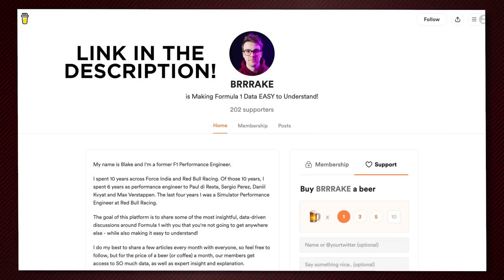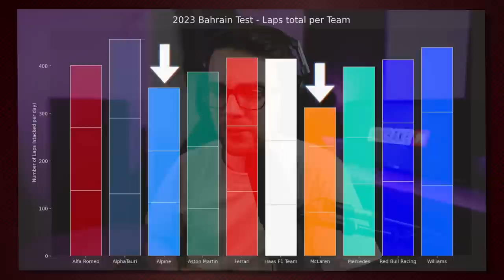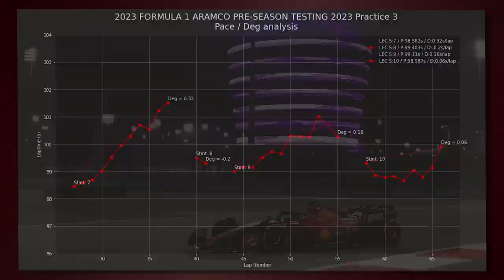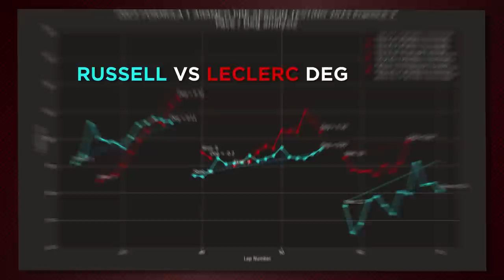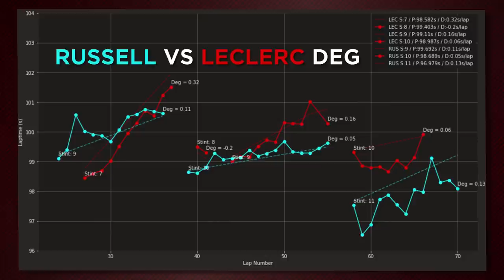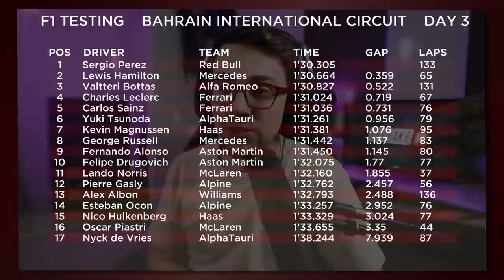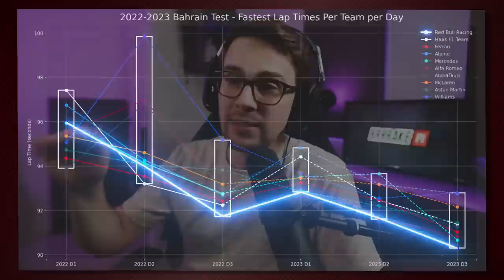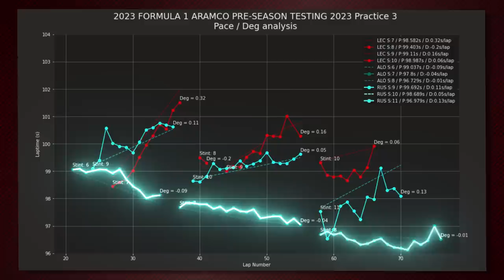F1 2023's Testing Analysis - A Race Engineer Explains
What can F1's scientific data show us about the upcoming F1 season? From fastest laps to pace vs degradation, we look at Red Bull, Ferrari, Mercedes, Aston, McLaren and more to see what the data really can tell us as we enter the 2023 F1 season. We're joined by special guest Blake Hinsey, ex-Red Bull Performance Engineer for Verstappen and Perez (among others), and Autosport usuals Jon Noble and Martyn Lee, to review all the data and more!

Many thanks to BrrrakeF1's Blake Hinsey for joining us! Head over to his YouTube channel or BuyMeACoffee channel below:

0:00 F1 Testing Data
2:08 Alpine Vs McLaren
8:51 Ferrari
13:18 Mercedes
19:31 Red Bull
24:48 Aston Martin
30:00 Key 2023 Thoughts